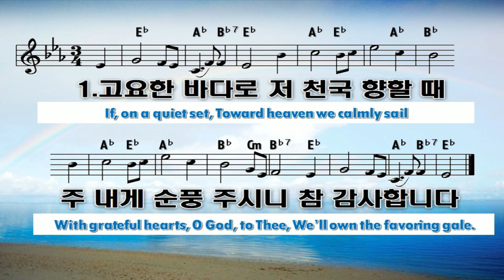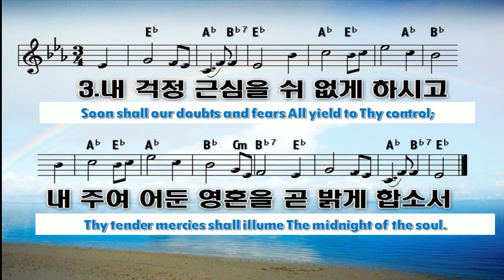클락스빌한인교회 6 4 2023 고요한 바다로 (If, on a quiet sea)